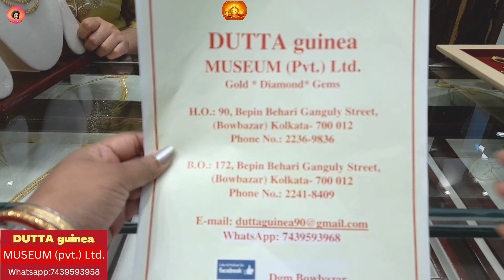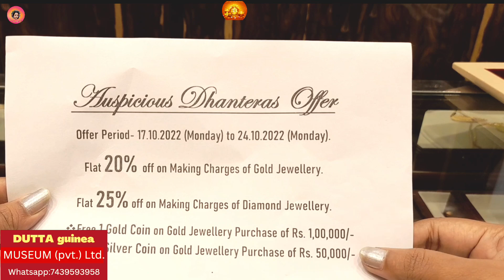Lightweight Gold Sakha/Pola/Kankan/ Bala/Ruli Bala/Solid Churi Design ||Dhanteras Dhamaka Offers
recording date:12.10.22

DUTTA guiea MUSEUM (pvt. )Ltd.

H.O. : 90,B B Ganguly Street
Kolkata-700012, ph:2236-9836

Branch: 172,B B Ganguly Street
Kolkata-700012, ph:22418409